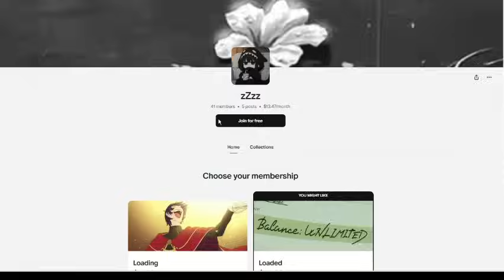(Chapter 1-20) A Druid In Game Of Thrones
Genre:
Synopsis:

When a teacher dies to save his student, he is sent to the Game of Thrones universe by a R.O.B. Then he chooses to be a druid. Let's see what he can do when he wakes up as a commoner child. This is going to be a slow-burning series, and this is my first project as an author. He starts as weak as possible then he will get strong. If everything goes right, I'm thinking of writing 500 chapters at the very least, and this will not be a carbon copy of the plot. I m going to change things like the timeline, age and more. The story starts between Robert's Rebellion and Greyjoy's Rebellion. This is an AU.

A/N: mc will trade his memories of the book and tv show to gain more power, but he will still remember his life in the modern world and will carry all the knowledge he gained in this world to his new life. I do this because I don't want an omniscient mc, I want him to make mistakes and develop by learning from these mistakes.

A/N: there are knights in the north; they are just not called knights. Heavy cavalrymen in the north serve a nearly identical function to knights south of the Neck and are considered knights in all but name. I just don't want to call them cavalrymen. So there are knights in the north, but they don't take their oath to the seven.

A/N: English is not my first language, so if there is a grammar issue, please tell me, and I will try to fix it. I will try to release 3-4 chapters a week. If you want to read ahead or donate, you can visit p-a-tre-on/kurowashi

Will remove licensed novels on request.

NO COPYRIGHT! ALL MEDIA USED IN THIS CHANNEL IS NOT OWNED BY ME.

Follow me on odysee for more